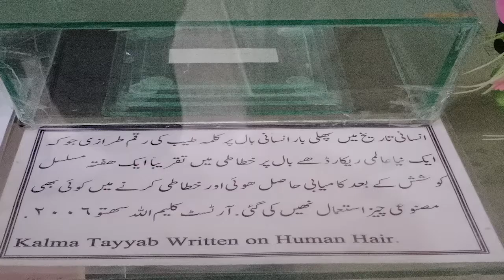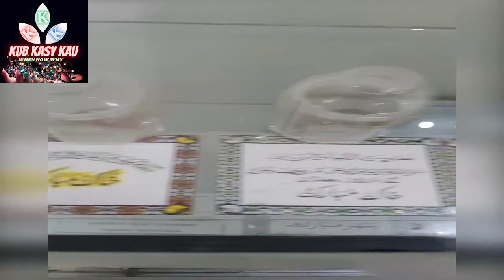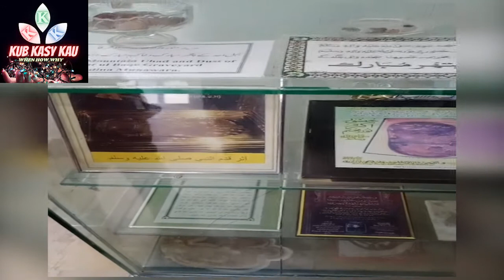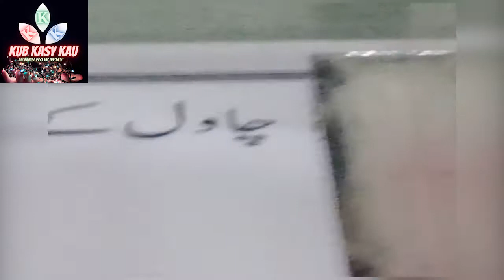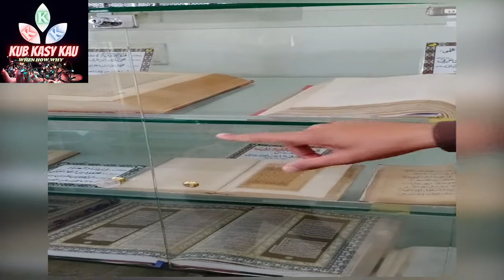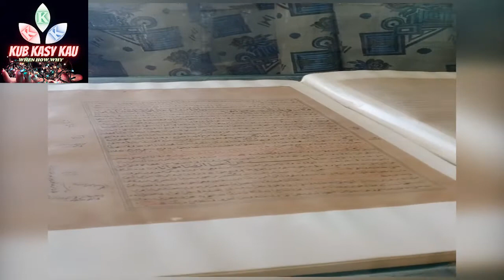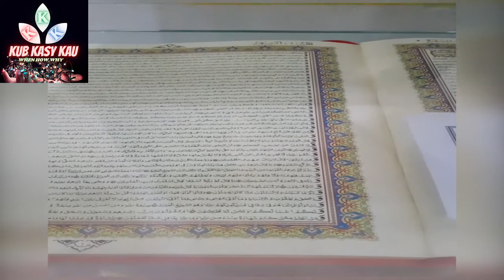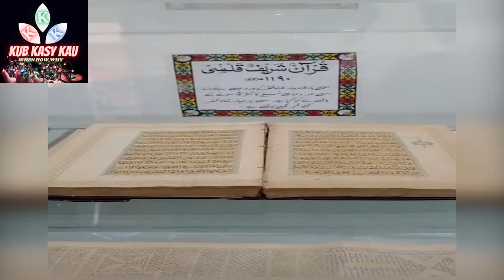Smallest Quran book In World| Historical Islamic things| hairs of prophet muhammad|handwritten quran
Pir Jo Goth is mainly famous for the tomb of Muhammad Rashid (known as Roz-e-Dhani) and his descendants. Murids of Roz-e-Dahni are now called Hurs and the descendant of Roz-e-Dahani is called Pir-Pagaara. Sayed Sibgatullah Shah Rashidi(iii) is the 8th Pir Paghara. The Hurs visit the city four times in a year for Ziyarat of Pir Sahib Pagara and the tomb of Muhammad Rashid (Roz-e-Dhani).[citation needed] Sayed Muhammad Rashid Shah Rashidi is MPA of Pir-jo-goth (From 2013), Sayed Najebullah Shah Rashidi is chairman of Taluka Kingri (from 2015) and Abdul Gafar Memon is city chairman (From 2015).[1] Many schools (government and private) and colleges for both boys and girls education also in city. College namely Government Boys Degree College and Government Girls Degree College provides higher education in city. And Jamia Rashidia Islamic University (non-government) for Islamic education and two Libraries (one non-government and other is government library) also in Pir-jo-goth city.[2] And for health one civil hospital and many private hospitals in city. The city has two big bazaars namely Shahi Bazar and Thano Road. Ground and parks for also for citizen in city. And Anaj Mandi, Sabzi Mandi, Goshat Market and Maal Piddi also in Pir-jo-goth city.[citation needed] Pir-jo-Goth is headquarter of Pakistan Muslim League Functional. Dates and bananas are famous fruit of Pir-Jo-Goth